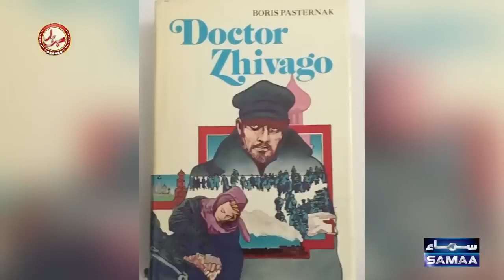aftabiqbalYe Clip Na Dekha To Kuch Na Dekha | Khabarhar with Aftab Iqbal | Samaa TV | OS2U Ra PLUS 3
DrArooba Tariq

Ye Clip Na Dekha To Kuch Na Dekha | Khabarhar with Aftab Iqbal | Samaa TV | OS2U

Watch Khabarhar with Aftab Iqbal only on Khabarhar Official Channel in HD.

Khabarhar, an Urdu and Punjabi comedy television show airing from Thursday to Sunday, features one of Pakistan's top journalist Aftab Iqbal with his team of top notch comedians, including Nasir Chinyoti And Babu Rana, handpicked from Pakistan's theatre arena to accompany Aftab Iqbal as he comments on politics, news and more in a light and comic manner.